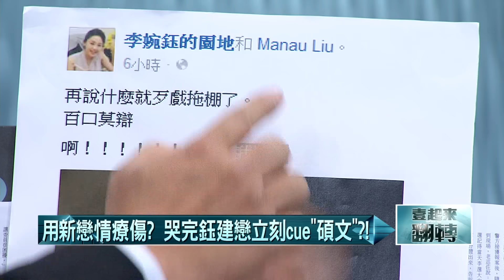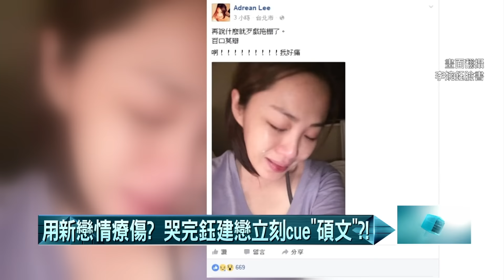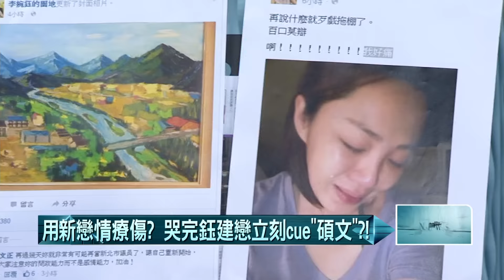20160602壹起來翻轉》P4為情數度流淚！ 李婉鈺自拍淚照崩潰喊「痛」！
見光死？　「鈺建戀」延燒6天！　床照風暴落幕？
嗆告週刊妨害名譽！　李婉鈺「晃點」改期
劉建國無預警出招？！　這段感情已劃下句點！
為情數度流淚！　李婉鈺自拍淚照崩潰喊「痛」！
從小就跟富二代玩在一起？　連勝文追過李婉鈺？
內幕！　劉建國戀愛ING另有其人？